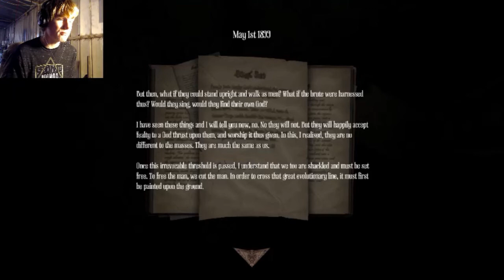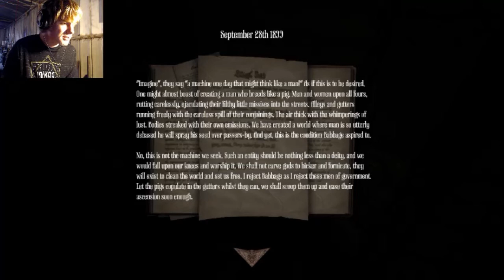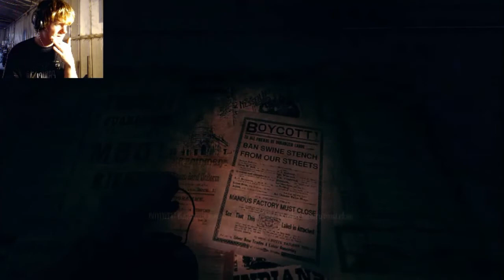Amnesia: A Machine for Pigs #2 - LMAO Played For 25 to 30 Minutes No Lantern!!!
Playing Amnesia: A Machine for Pigs